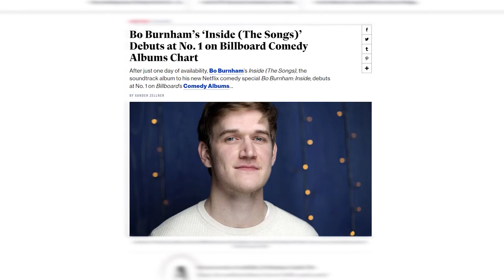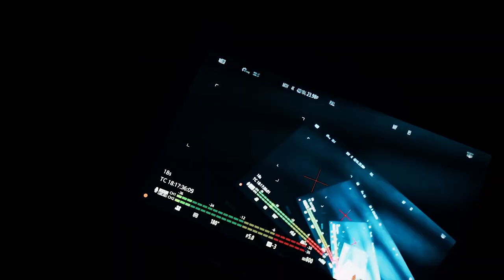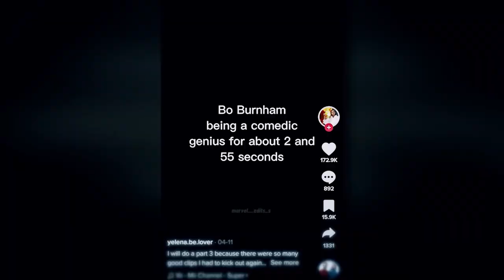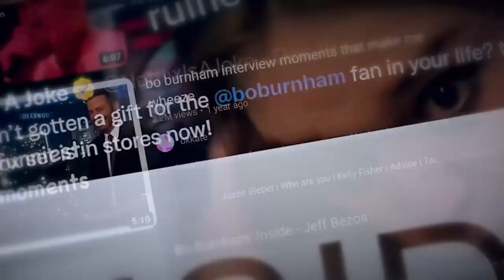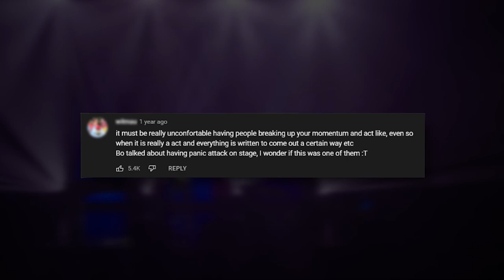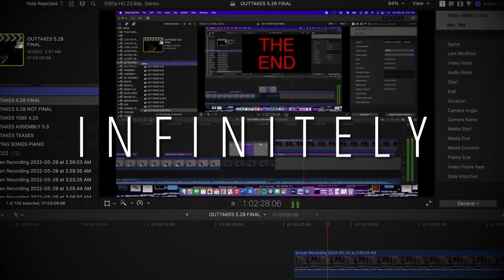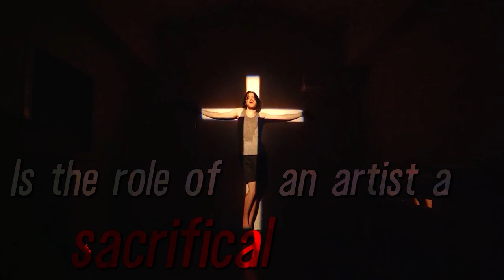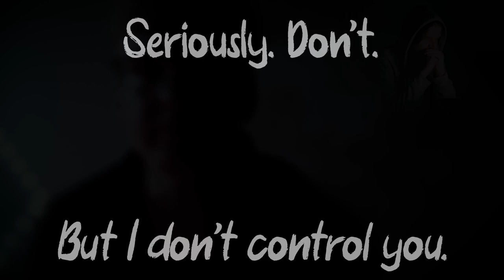Bo Burnham Isn't Real and Neither Are You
I'm not real, you're not real, and Bo Burnham definitely isn't real. Let's take a deep dive into the artist's body of work to determine why nobody can truly be their authentic selves in the modern era when every facet of our life is nothing but a performance. This video's a doozy, trust me.

JJJreact

VIDEO CHAPTERS:
Opening: (0:00)
PART 1 - Juicy Thematic Meaning: (3:38)
PART 2 - Everything, Everywhere, All of the Time: (12:09)
PART 3 - The Parasociality of Performer/Audience: (25:57)
PART 4: (35:21)
PART 5 - Total Disassociation: (35:37)
PART 6 - Losing Yourself in Your Work: (42:18)
PART 7 - The Other Side: (49:05)